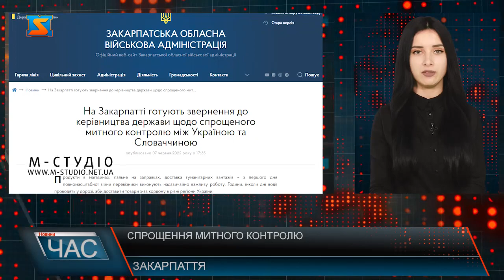Спрощення митного контролю. Робоча нарада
Продукти в магазинах, пальне на заправках, доставка гуманітарних вантажів – з першого дня повномасштабної війни перевізники виконують надзвичайно важливу роботу. Години, інколи дні водії проводять у дорозі, аби доставити товари з-за кордону в різні регіони України. З метою пришвидшення логістики перший заступник голови Закарпатської ОВА Мирослав Білецький провів робочу нараду з представниками Асоціації міжнародних автомобільних перевізників України та компаній, які займаються міжнародними вантажними перевезеннями. За його словами, тривалий проїзд територією України в цей час виправданий, однак найбільш болючим для водіїв залишається питання перетину кордону. Дійшли згоди, що, аби покращити пропускну здатність пункту перетину, зокрема на українсько-словацькому кордоні, було б доцільно проводити спільний контроль митними органами України та Словацької Республіки. «Ми будемо ініціювати звернення до вищого керівництва нашої держави, профільних відомств із проханням посприяти в організації спільного контролю у межах пунктів перетину за тим самим принципом, про який домовилися президенти України та Польщі», – зазначив Мирослав Білецький.